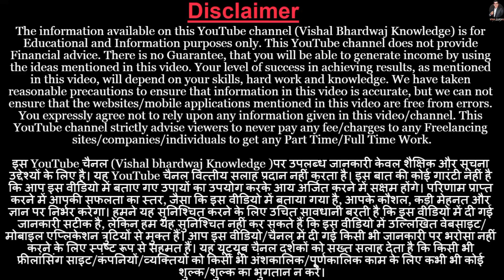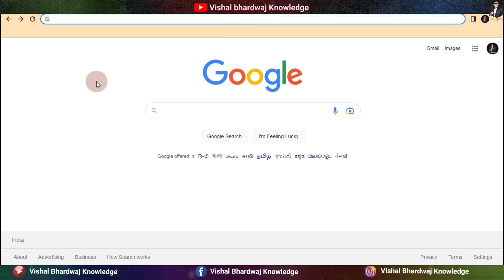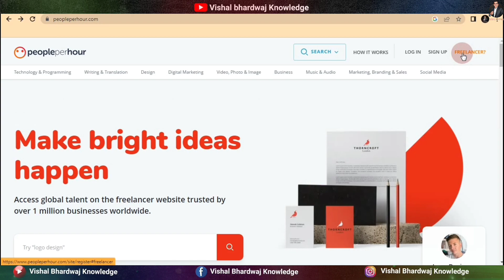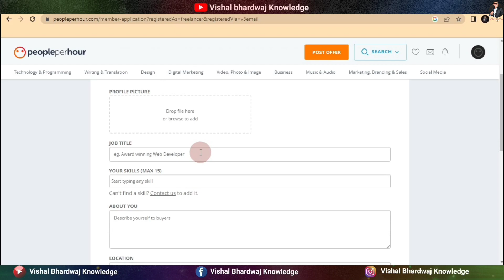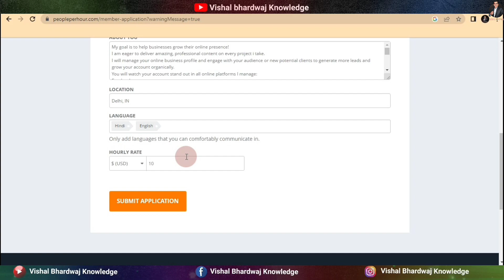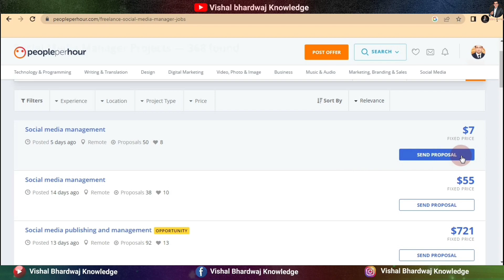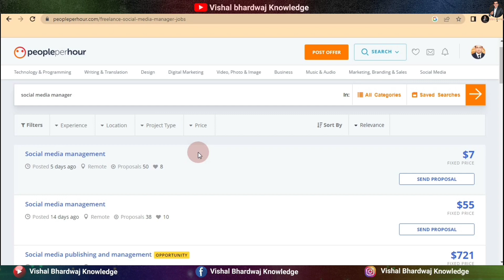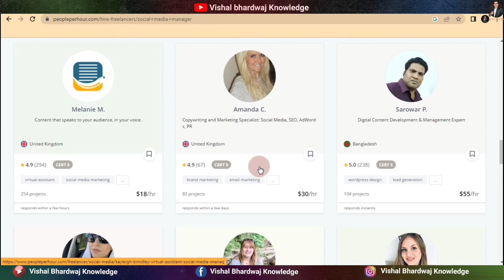Social Media Earn Money Online | Social Media Jobs | Earn Money Online Without Investment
In this video, I’ll show you how to earn $100 just by social media post, which is one of the best ways to make money online. Making money online wherever you are or working from home, is the ultimate Dream. There are multiple legit ways available on the Internet which you can earn money in your Spare Time or even in your sleep. Anyone, even without Previous Experience can do this and make money online. @peopleperhour

2)अपने मोबाइल फ़ोन से फोटो खीचें और कमाएं, घर बैठ कर.
100% Genuine  No Investment

3) नीचे दिए गए links पे जाएँ और तुरंत काम पाएं ONLINE घर बैठ कर:

The information available on this YouTube channel (Vishal Bhardwaj Knowledge) is for educational and information purpose only. This YouTube channel strictly advice to viewers never pay any fees  and charges to get any part time and full time work.